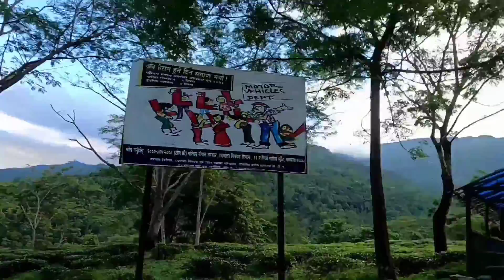THE QUEEN OF HILLS peh aapka swagat hai😍